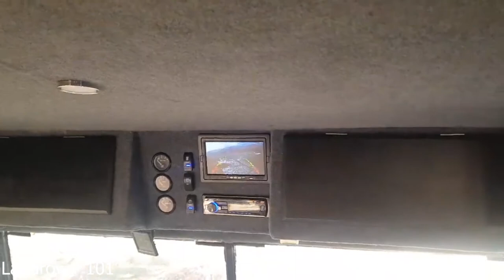Land Rover 101 Forward Control | MILITARY EDITION Vehicle | Exterior, Interior , OUT LOOKS 😍😲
Land Rover 101 MILITARY EDITION Vehicle | Exterior, Interior , OUT LOOKS 😍😲